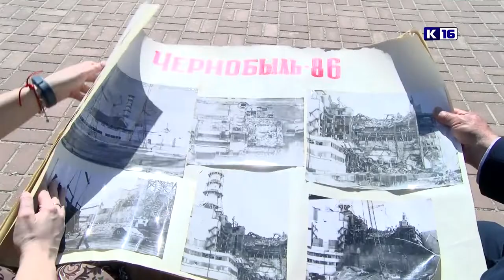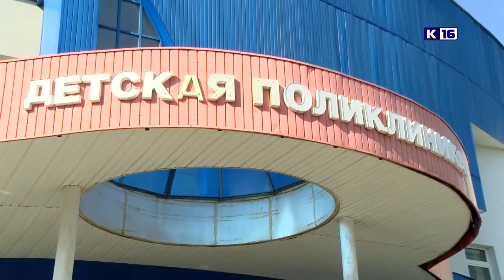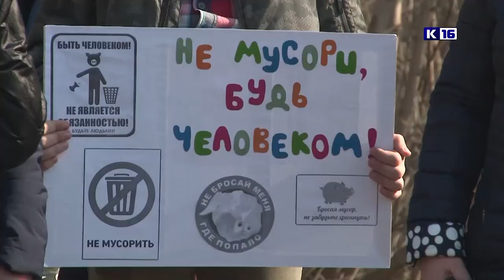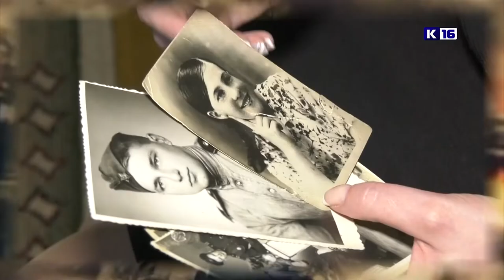Новости Сарова 26.04.2019